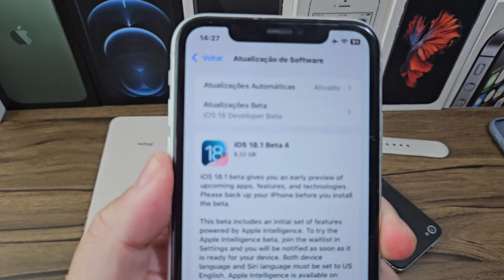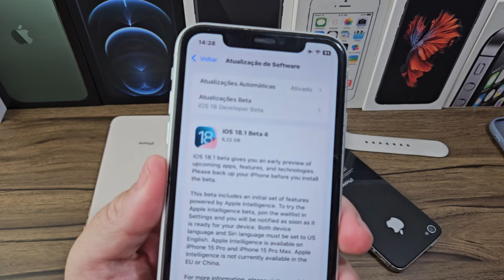APPLE LIBEROU O IOS 18.1 BETA 4 PARA TODOS! APPLE INTELLIGENCE PARA IPHONES ANTIGOS?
Lente de proteção de câmeras.